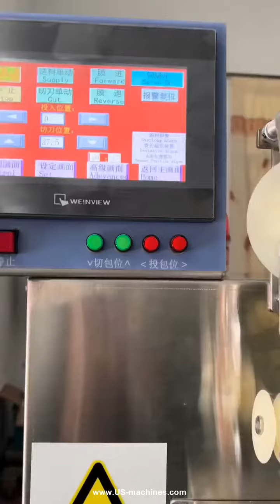Powder sachet bag roll dispensing feeding machine linking sauce bag feeding machine